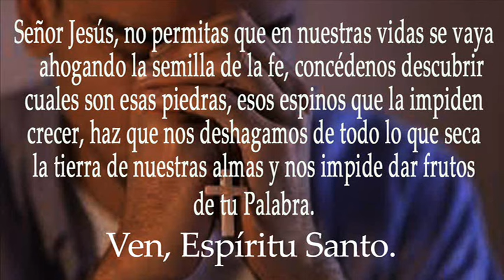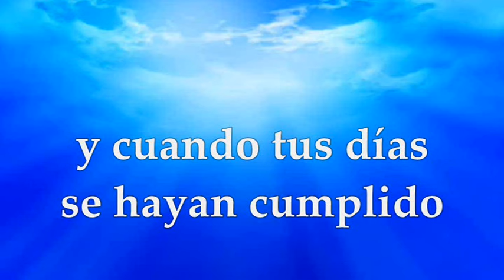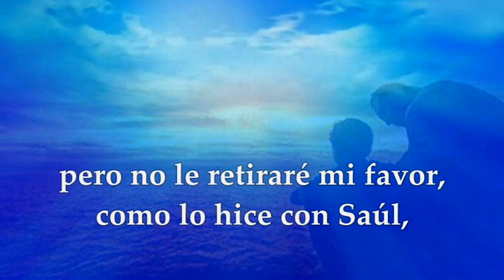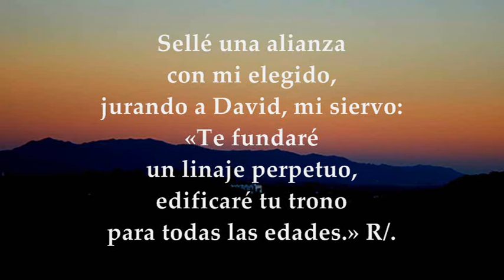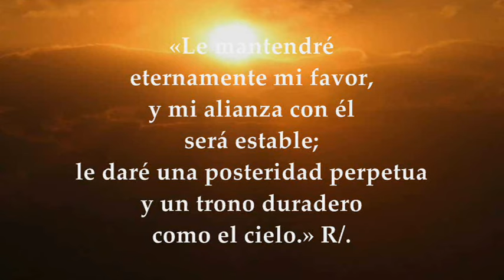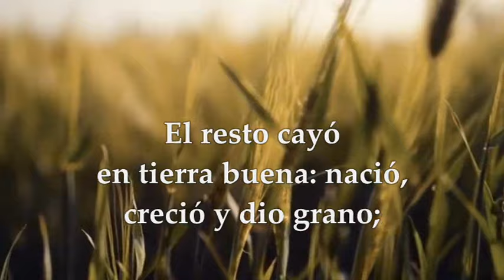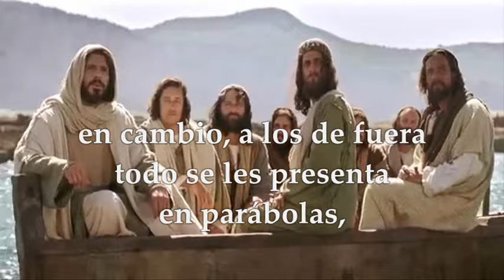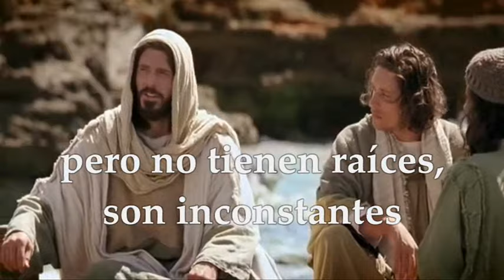EVANGELIO MIÉRCOLES 24 DE ENERO DE 2024 | MIÉRCOLES 3° T.ORDINARIO | MARCOS 4,1-20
EVANGELIO Y LECTURAS EUCARISTÍA MIÉRCOLES 24 DE ENERO DE 2024 MIÉRCOLES TERCERA SEMANA TIEMPO ORDINARIO CICLO B. Primera Lectura: Del segundo libro de Samuel 2Sm 7, 4-17 Salmo 88, 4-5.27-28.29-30 R/. Le mantendré eternamente mi favor. Del santo Evangelio según san Marcos 4,1-20.